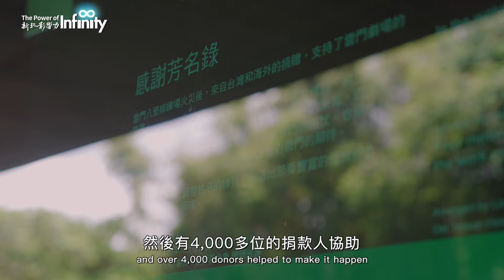【2024新北影響力】EP10 用舞蹈轉譯台灣街道與世界－鄭宗龍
🌟2024新北影響力 熱映中🌟

鄭宗龍將對生命的觀察轉譯成一場場驚豔四座的舞蹈演出，他相信每個起心動念，都是一次生命的蛻變，堅定地追隨內心的指引，可能就會開出一條屬於你自己的道路。

【新北影響力EP10】雲門舞集藝術總監－鄭宗龍
【故事引言人】蔡尚樺（金鐘節目主持人）